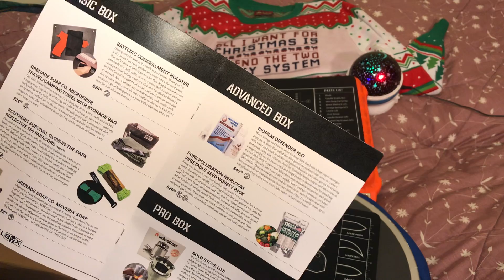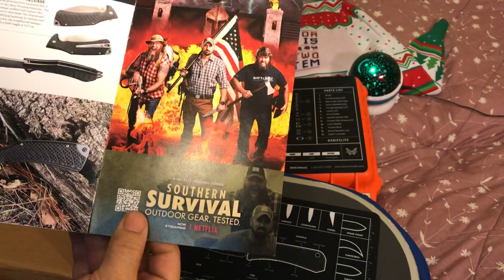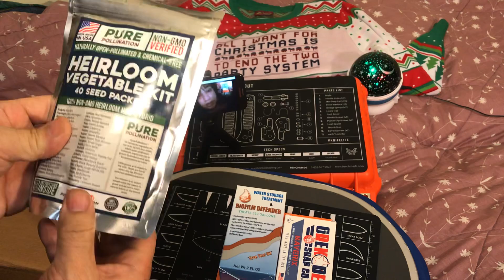GAW from &VideoAddict w/Mariana: BattlBox Mission 64 + custom mod Kizer Mini-Sheepdog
GAW prize won from @VideoAddict Channel w/Mariana:

BattlBox Mission 67

Also $50 custom modded Kizer Mini-Sheepdog from @InThePocket Channel “Spyderco hole” black acid wash